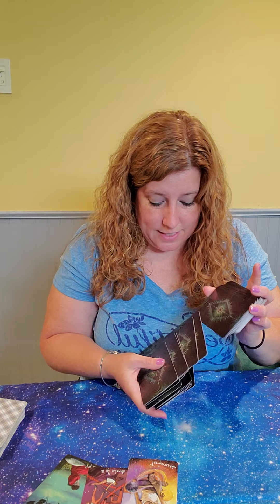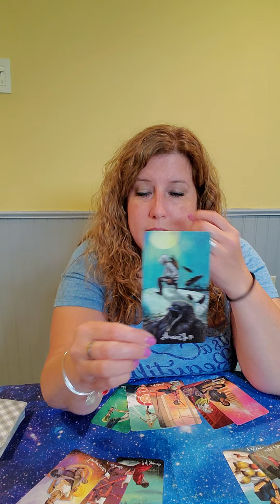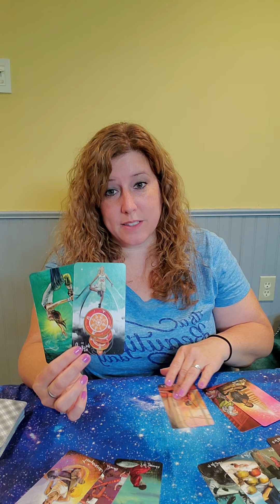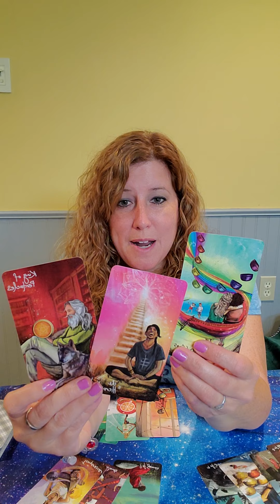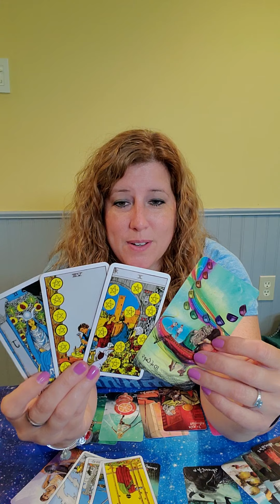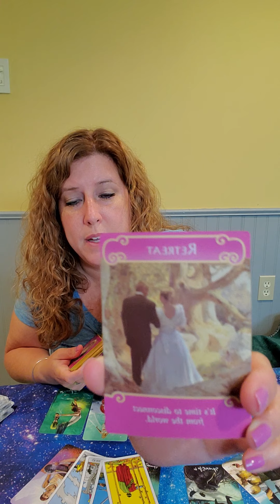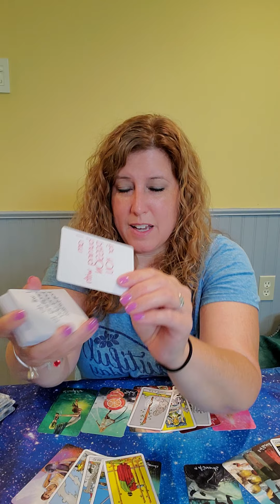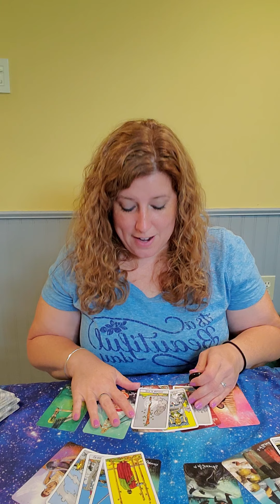Capricorn, Things are shifting, good karma is coming your way!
At this moment,  I am not doing personal readings. I hope to begin extendeds soon.

The Romance Love Oracles by Doreen Virtue

Silhouettes and Heartsongs of the 90's by Celestial Forcasts by Carrie

Divine Love Messages Volume 1 & 2 by White Rose Guidance